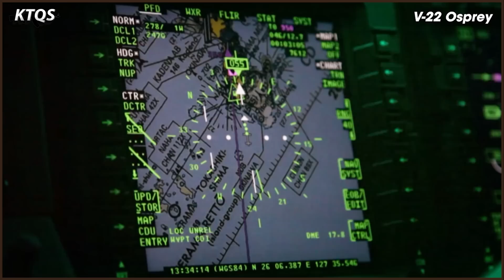Kỷ Lục 5 Máy Bay Lớn Nhất Từng Được Hạ Cánh Trên Tàu Sân Bay Mỹ Một Cách Ngoạn Mục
Được biết đến với vai trò là “con át chủ bài” của lực lượng hải quân Hoa Kỳ trong sứ mệnh bảo vệ các “lợi ích chiến lược” của Mỹ và đồng minh trên khắp thế giới. Thế nhưng, sức mạnh thực sự của những chiếc tàu sân bay khổng lồ, gây choáng ngợp cho mọi quốc gia lại đến từ chính các phi cơ thuộc không đoàn của chúng. Chính vì sức mạnh răn đe đến lạnh gáy cùng môi trường tác chiến cách xa tổ quốc, Washington đã không ngừng  tìm cách tích hợp nhiều nhất có thể công nghệ hiện đại lên những chiếc phi cơ phục vụ trên các tàu sân bay của mình; bất chấp kích thước khổng lồ của chúng.

▶ Xem video Siêu Trực Thăng Duy Nhất Trên Thế Giới Có Thể Hạ Gục “Rồng Lửa” S-400 Nga
▶ Xem video Trực Thăng Vận Tải Hiện Đại Nhất Của Mỹ Đắt Hơn Cả Tiêm Kích F-35